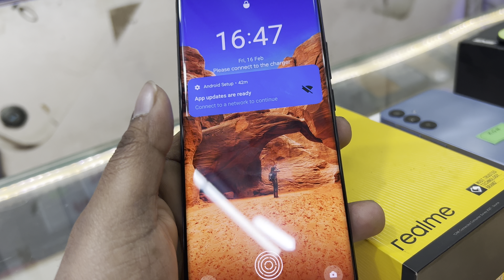realme gt neo 2 5g vs samsung a25 5g ) kgn aamir shope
kgn aamir shop realme gt neo 2 5g kgnaamirshop neo 2 super phone good qunditione all phone super mobilr kgn aamir shope stovke by stovke newe modale
kgnaamirshop my shop agra shah markete
realme gt neo 2 5g 17500 6 months worrenty on shop
samsung a25 5g 25 days used only 20500
realme 11 pro 8.256 5g .6 months uesd 17500 kgn aamir shope